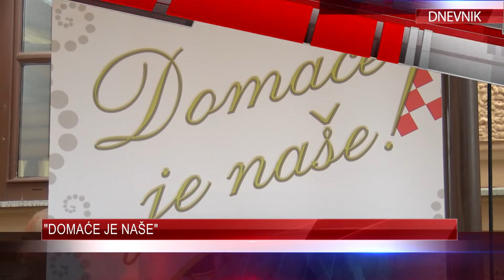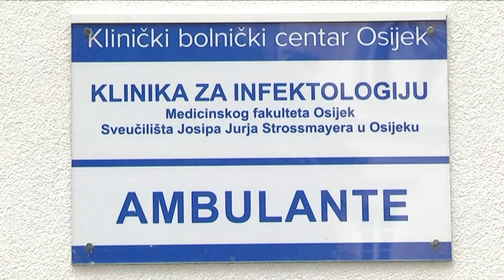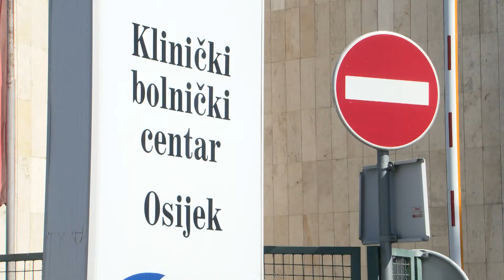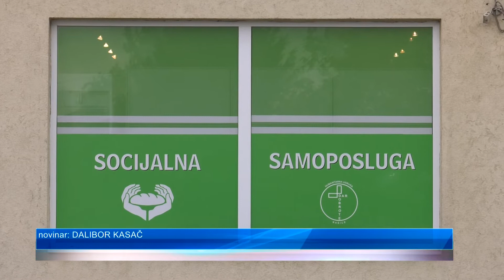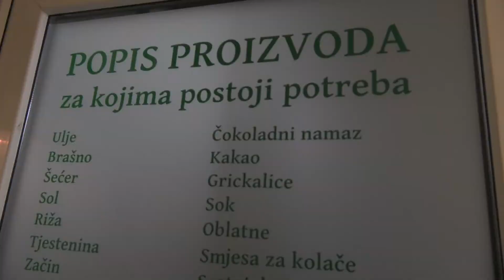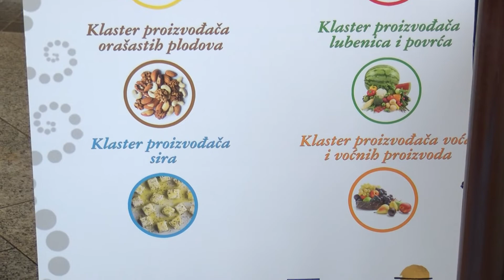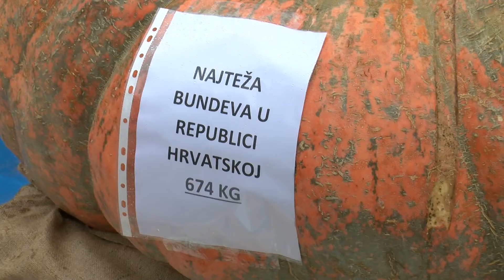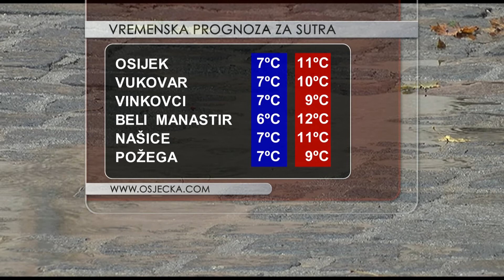DNEVNIK 05.11.2021. Osječka televizija